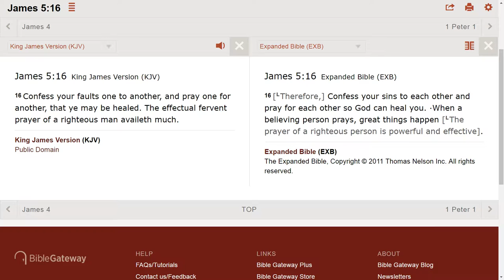This may be a reason why your prayers are not being answered.